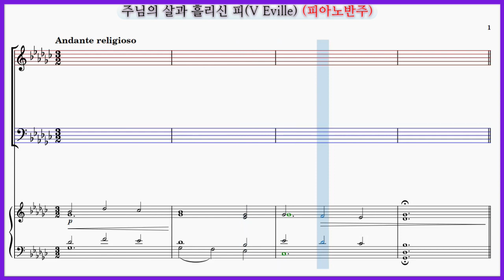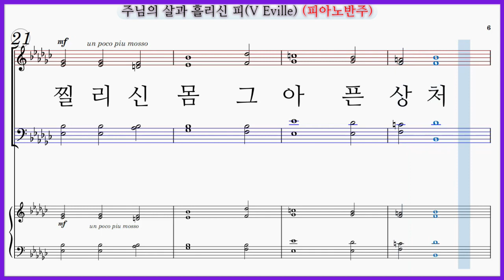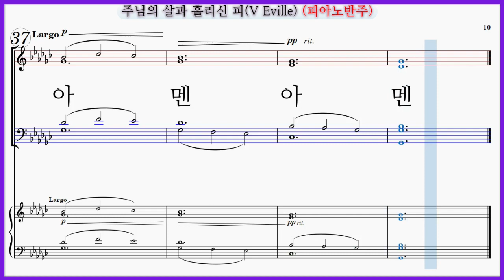【피아노반주】주님의 살과 흘리신 피(V Eville) / Bread of the World, Bread of Heaven 사순절 종려주일 고난주간 성찬식 찬양 파트연습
기독교음악사 교회합창(명성가편1) 수록곡
주님의 살과 흘리신 피(Vernon Eville) Bread of the World, Bread of Heaven

✔주님의 살과 흘리신 피(V Eville) 파트 연습곡 모음

주님의 살과 흘리신 피(Eville) 파트연습 링크입니다.

주님의 살과 흘리신 피(Vernon Eville) 가사

주님의 살과 흘리신 피
나의 영혼 살리셨네
자비로우신 나의 주여
긍휼히 여겨 주소서
찔리신 몸 그 아픈 상처
이 죄인 바라봅니다
눈물로 자복하옵나니